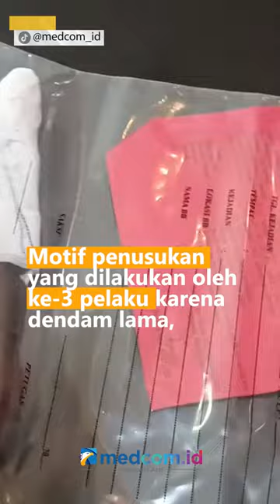BOCAH DI BAWAH UMUR MENJADI PELAKU PENUSUKAN DI LAMPUNG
Pelaku penusukan seorang pria di Telung Belitung Selatan hingga tewas berhasil diamankan petugas saat melarikan diri ke wilayah Pekongan, Jawa Tengah. Pelaku penusukan berinisial DF, diketahui masih berusia 16 tahun.

Penganiayaan dilakukan 3 pelaku terhadap korban bernama SA, 27 tahun. Motif penusukan yang dilakukan oleh ke-3 pelaku karena dendam lama, diketahui korban pernah mencuri Handphone salah satu pelaku.